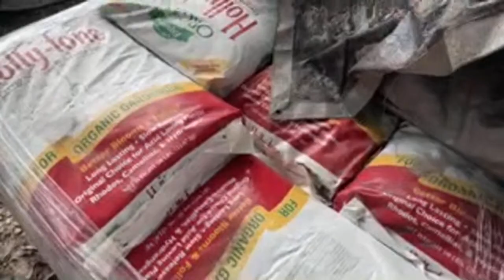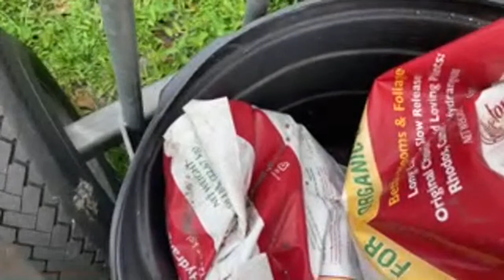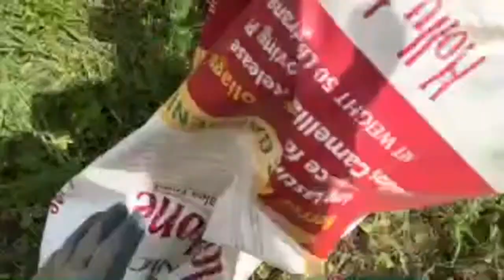Continuous Jaboticaba Grove Maintenance ( & Aftermath of Cuban Tree Frog Who Died Inside Sprinkler)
@27:28 the Aftermath of the Frog in the Sprinkler